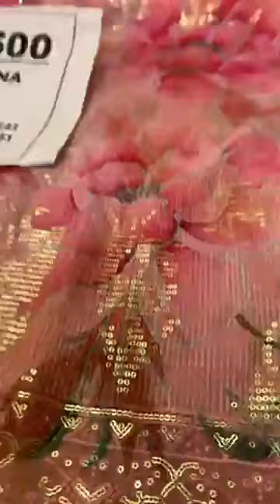1500/- 2500/- 3500/- 4500/- 5500/- || fashion Femina Ludhiana|| Punjabi suits || Lehnga choli